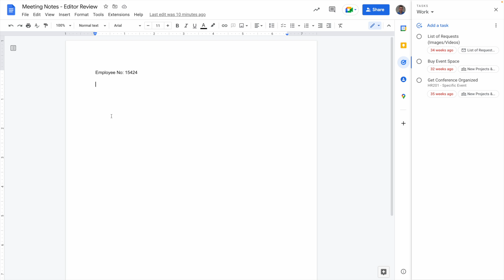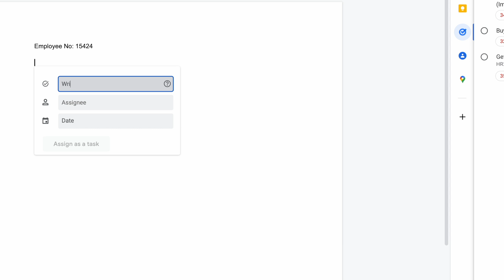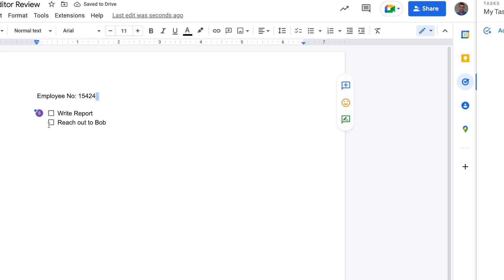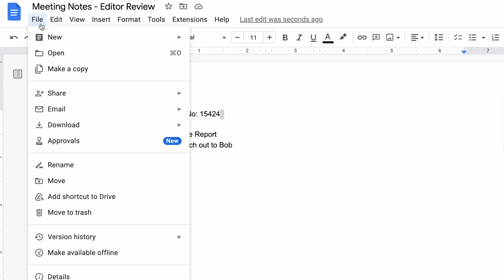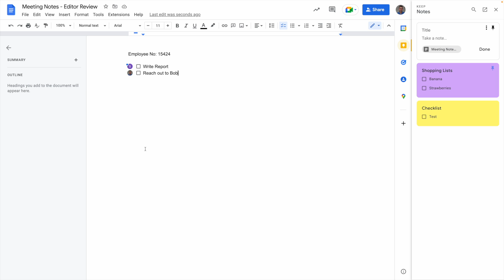Google Tasks: How to Assign in Smart Canvas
Stop doing busywork! Try Bento Focus Find the best productivity tools with our Google Tasks have upgraded the ability to add Google Tasks inside of Google Documents and Google Smart Canvas in Google Workspace. A much better way to manage tasks.

🍱 Bento is a new app focused on doing less, but more meaningful work.

💻  FINAL THOUGHTS

Thanks,
Francesco - host of Keep Productive